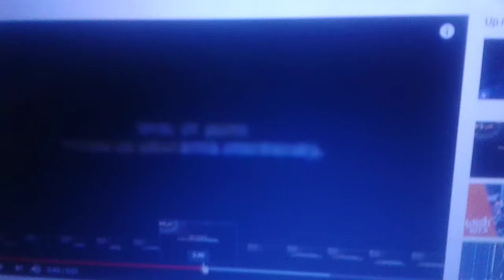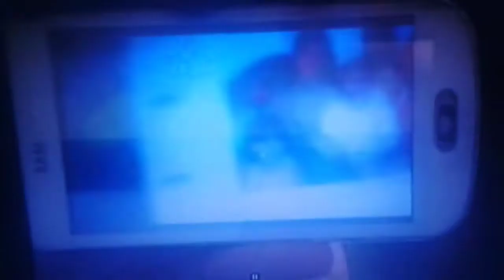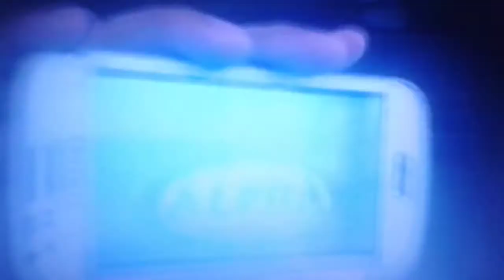Cody Jones Liked Love Dicdic OGGY Diet With Momoland Bboom Bboom